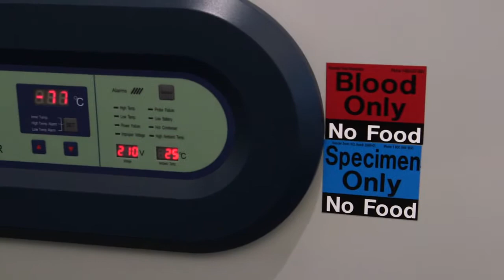Media Tours Gatorade Sports Science Institute & Participates in Sweat Testing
NBAGLeague.com joined media members in Bradenton, Florida for a tour of the Gatorade Sports Science Institute... and a trial run of their sweat testing process!

The NBA G League is the NBA's official minor league. Fans can get a glimpse at the players, coaches and officials competing to ascend to the NBA's rank. The NBA G League is the best place to see the future now.